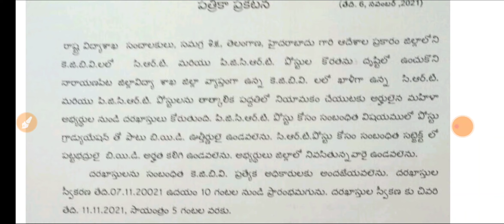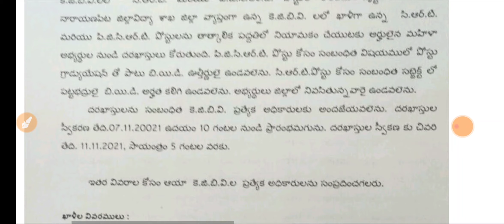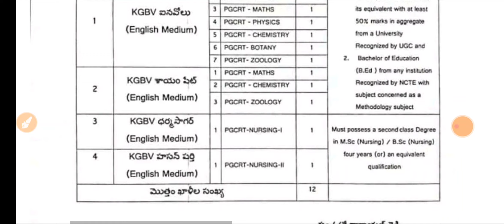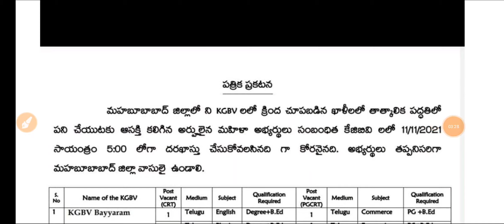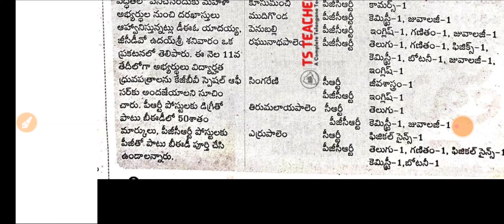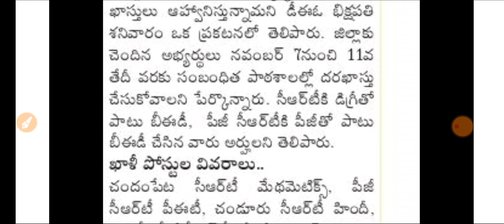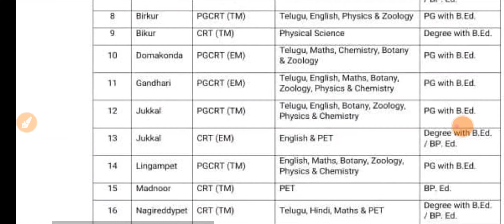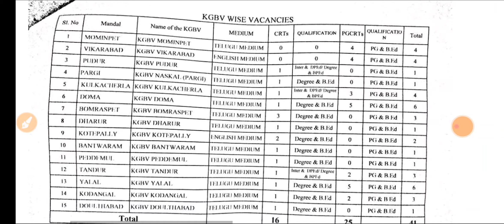సమగ్ర శిక్ష అభియాన్ లో భారీ ఉద్యోగాలు | KGBV Recruitment 2021 | RK Tutorial